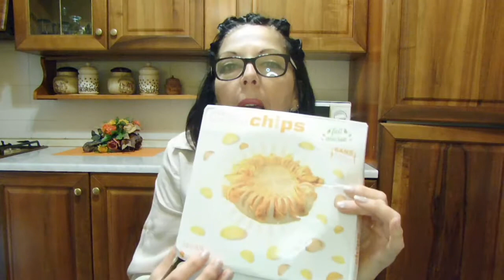Chips fatte in casa in pochi e semplici passaggi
Ottime patatine chips fatte in casa in poco tempo
fatte con questo attrezzo comprato ad aliexpress
my contact per aziende e non solo